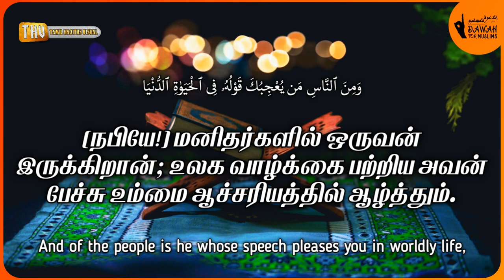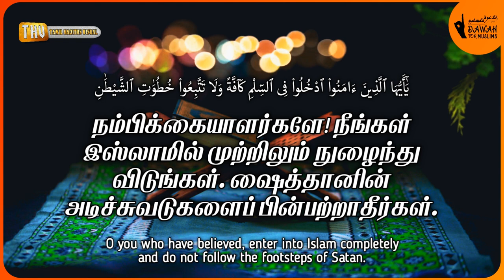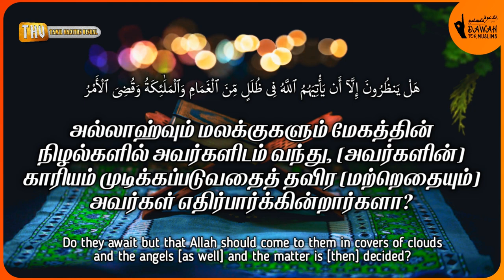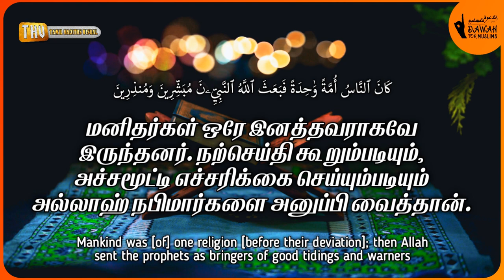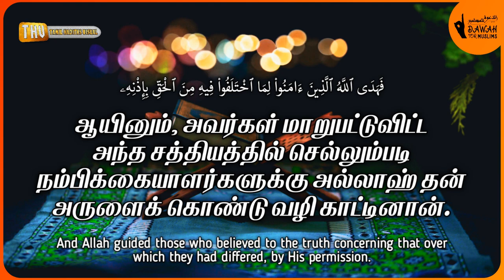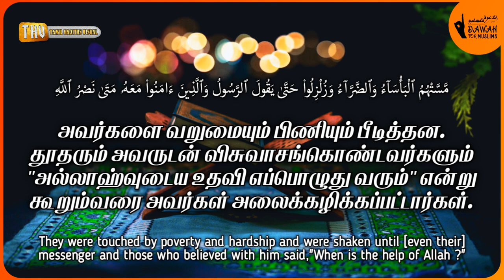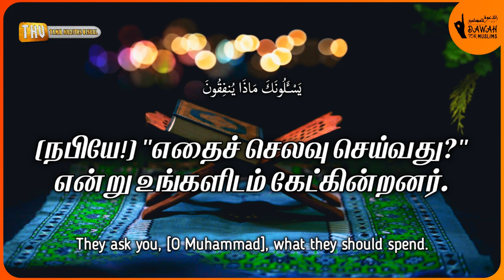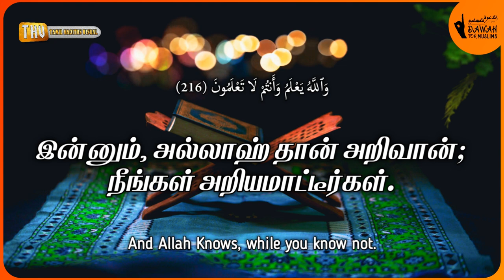சூரா அல்-பகரா 204-216 | ரமழான் தொடர் - 19 | Surah Al-Baqarah 204-216 | Muhammad Al Luhaidan